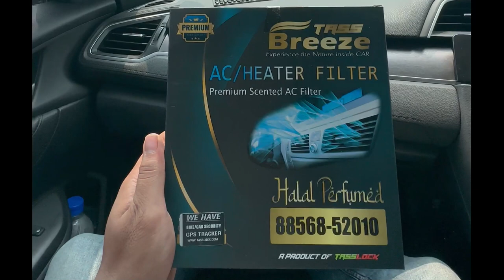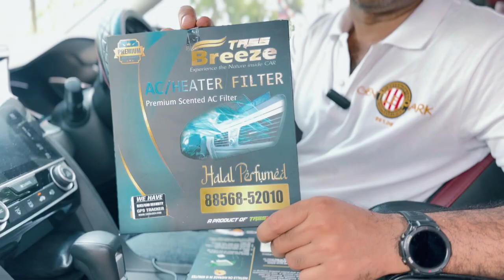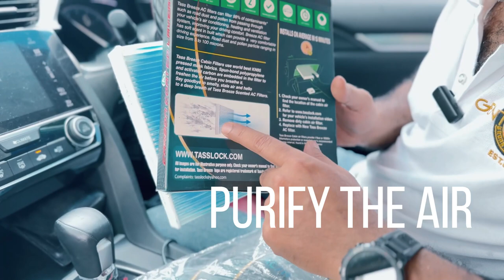Ac Filter | Scented AC Filter | Car Ac Filter | Perfumed Ac Filter --- Tass Breeze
দূর্বিষহ এই গরমে আপনি কি আপনার গাড়ির এবং আপনার পরিবারের দুটোর সুস্থতা নিয়েই চিন্তিত?
এটাই যদি হয় আপনার মেইন কন্সার্ন তাহলে আপনার জন্য আমরা একটি গিফট নিয়ে এসেছি আর সেটা হচ্ছে বাংলাদেশের সর্বপ্রথম সেনটেড এসি ফিল্টার- "Tass Breeze"!

চলছে গরমকাল, কোথাও যাওয়ার জন্য গাড়িতে উঠেই এসি না ছাড়লে গাড়ির ভিতরে টিকে থাকাই বর্তমানে দায়! এমন হলে কেমন হতো যদি আপনি শত ব্যস্ততার মাঝেও গাড়িতে উঠে গাড়ির ভিতরে এসি টা ছাড়লেই একটা সুন্দর ঘ্রাণ আপনার মন টাই ভালো করে দিবে?

শুধু মন-ই ভালো করবেনা আমাদের এই Tass Breeze সেনটেড এসি ফিল্টারটি-
🔴১০০% হালাল উপাদান দিয়ে তৈরী।
🔴৯৮% পর্যন্ত রাস্তার ধুলোবালি থেকে আপনার শখের গাড়িটিকে করবে সুরক্ষা ইনশাআল্লাহ।
🔴আমাদের এই এসি ফিল্টারের ফেব্রিকে আমরা ব্যবহার করেছি জার্মানি থেকে আমদানিকৃত (K95)- মাস্কের ফেব্রিক, যা ১০০% ব্যাকটেরিয়া বৃদ্ধি রোধ করে, পাশাপাশি গাড়ির ভিতর দুর্গন্ধ, এলার্জি এবং অন্যান্য দূষণকারী উপাদানগুলোকে আটকিয়ে আপনাকে এবং আপনার পরিবারের সকলকে রাখবে সুস্থ এবং সবল।
🔴কার্বণ কোটেড লেয়ার্স।
🔴১০০০০+ কিলোমিটার পর্যন্ত ব্যবহার করার সুবিধা।

💠আপনার শখের গাড়িতে আমাদের এই Tass Breeze Scented Ac Filter টি একবার ব্যবহার করে দেখুন। আমরা গ্যারান্টি দিচ্ছি আপনি আপনার লাইফের বেস্ট এক্সপেরিয়েন্স টাই পাবেন ইনশাআল্লাহ!❤️

✅আমাদের এই Tass Breeze AC Filter টি পেয়ে যাবেন আপনার নিকটবর্তী যেকোন পার্সের দোকানে!

ডিলার নিয়োগ চলছে! ডিলারশিপ সহ বিস্তারিত আরো তথ্যের জন্য যোগাযোগ করুন- 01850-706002